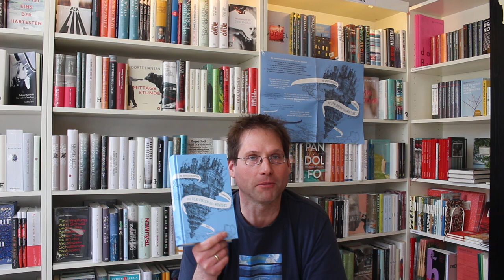Leseschatz-TV: Christelle Dabos: "Spiegelreisende - Die Verlobten des Winters" (Werbung)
Hauke Harder bespricht Erlesenes.
Spiegelreisende Band 1 - Die Verlobten des Winters
Les Fiancés de l'hiver
Von Christelle Dabos
Übersetzung: Amelie Thoma
Insel Verlag
Annotationen  vom Verlag:
Am liebsten versteckt sie sich hinter ihrer dicken Brille und einem Schal, der ihr bis zu den Füßen reicht. Dabei ist Ophelia eine ganz besondere junge Frau: Sie kann Gegenstände lesen und durch Spiegel reisen. Auf der Arche Anima lebt sie inmitten ihrer riesigen Familie und kümmert sich hingebungsvoll um das Erbe der Ahnen. Bis ihr eines Tages Unheilvolles verkündet wird: Ophelia soll auf die eisige Arche des Pols ziehen und einen Adligen namens Thorn heiraten. Was hat es mit der Verlobung auf sich? Wer ist der Mann, dem sie von nun an folgen soll? Und warum wurde ausgerechnet sie, das zurückhaltende Mädchen mit der leisen Stimme, auserkoren? Ophelia ahnt nicht, welche tödlichen Intrigen sie auf ihrer Reise erwarten, und macht sich auf den Weg in ihr neues, blitzgefährliches Zuhause. Eine unvergessliche Heldin, eine atemberaubende Welt von Archen und Familienklans, eine Geschichte, wie sie noch nicht erzählt wurde - Christelle Dabos hat mit ihrer Serie um die Spiegelreisende ein sagenhaftes Universum geschaffen, in dem man ewig verweilen möchte.
Christelle Dabos wurde 1980 an der Côte d'Azur geboren. Nach ihrem Studium zog sie nach Belgien und arbeitete als Bibliothekarin. Als sie 2007 an Krebs erkrankte, begann sie zu schreiben. Zunächst veröffentlichte sie Auszüge aus Die Spiegelreisende im Internet. Nachdem sie den Jugendbuchwettbewerb von Gallimard Jeunesse gewonnen hatte, wurde der erste Band der Serie, Die Verlobten des Winters, publiziert und entwickelte sich rasch zu einem Bestseller. Mittlerweile sind zwei weitere Bände erschienen, und Christelle Dabos schreibt am Abschluss der Tetralogie.